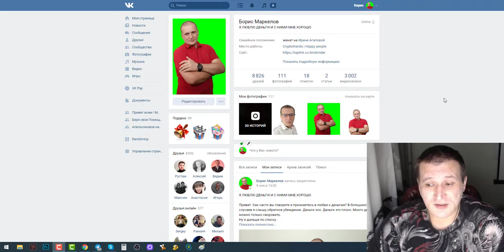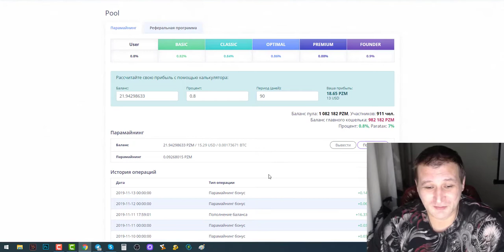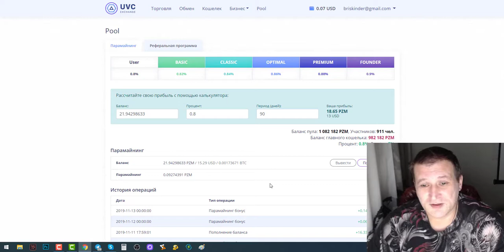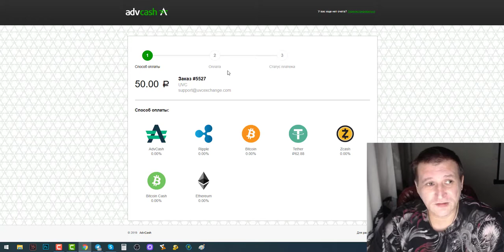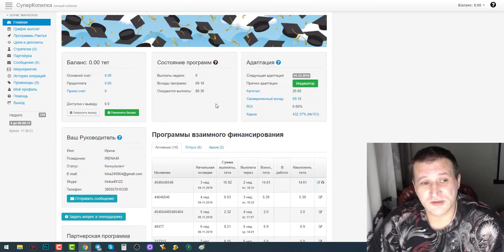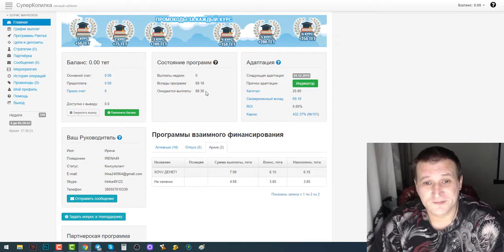Парамайнинг PRIZM от 50 рублей возможен Дополнительные источники дохода Все в этом видео